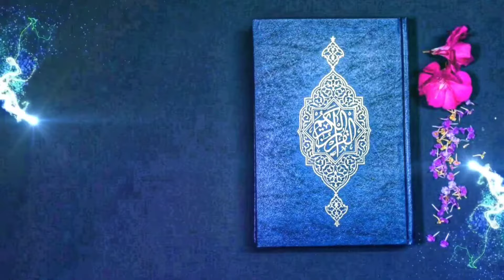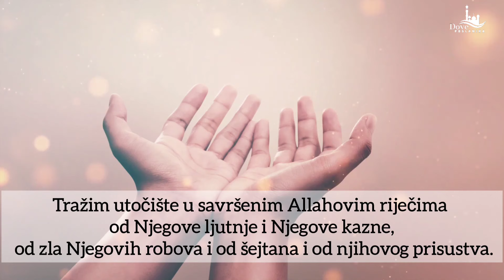Jaka Dova za Uklanjanje Uroka, Crne Magije, Džina i Negativne Energije 🤲🛡️ - Snaga Riječi iz Kurana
Naslov:
"Jaka Dova za Uklanjanje Uroka, Crne Magije, Džina i Negativne Energije 🤲🛡️ - Snaga Riječi iz Islamskih Izvora"

Opis:
U ovom važnom videu istražujemo snažnu dovu iz islamskih izvora koja je posebno dizajnirana za uklanjanje uroka, crne magije, džina i negativne energije. Ove riječi nose sa sobom moć duhovne zaštite i čišćenja. Pridružite nam se u ovom duhovnom trenutku zaštite.

🔐 Dova za Uklanjanje Negativnosti - Snaga Riječi iz Kuran-a i Hadisa!

💬 Podijelite svoje doa-trenutke: Kako vas ova dova osnažuje i pruža zaštitu? Podijelite svoje misli i iskustva.

أَعـوذُ بِكَلِمـاتِ اللّٰهِ التّـآمّـاتِ مِن غَضَـبِهِ وَعِـقابِهِ ، وَشَـرِّعِبـادِهِ وَمِنْ هَمَـزاتِ الشَّـياطينِ وَأَنْ يَحْضُـرُون

 'Euzu Bikelimaatil-Laahit-Taammaati Min Gadabihi We 'Iqaabihi, We šerri 'Ibaadihi, We Min Hemezaati-šejatini We 'An Jehdurun.

Tražim Utočište U Savršenim Allahovim Riječima od Njegove ljutnje i Njegove kazne, od zla Njegovih robova i od šejtana i od njihovog prisustva.

Ebu Davud 4/12. Al-Albani, Sahih Et-Tirmizi 3/171